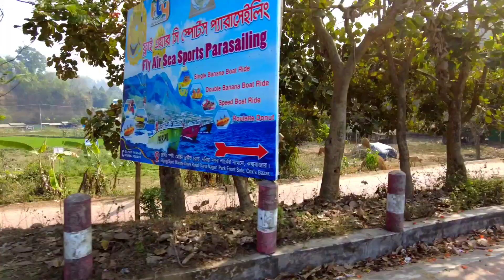কক্সবাজার সিটি & মেরিন ড্রাইভ রোড ।Coxbazar city & marine drive road.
Natural Bangladesh
hotel review,
beautiful place
Khulna city
live eating
দর্শনীয় স্থান

যেকোনো প্রয়োজনে কল অথবা হোয়াটসঅ্যাপে মেসেজ করুন